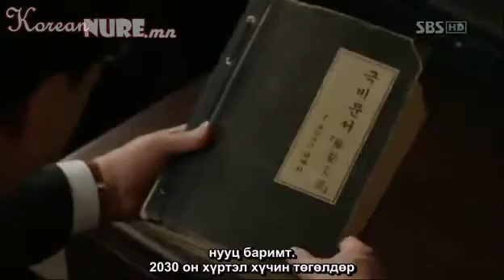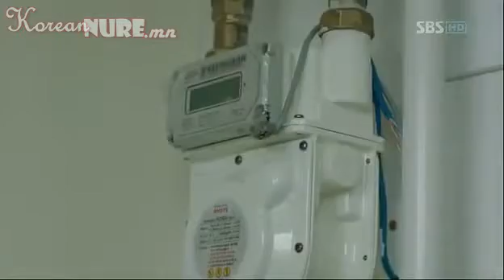city14-5.wmv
SBSi Content Type: Audiovisual content